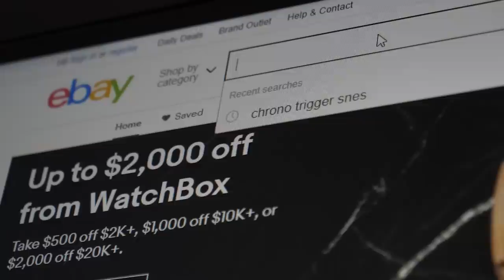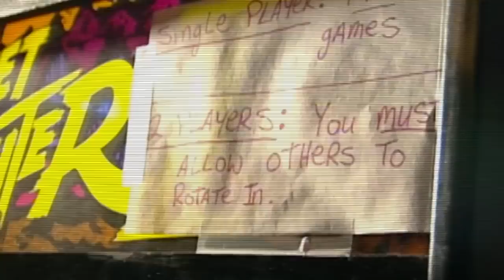How To Play Rare & Expensive Nintendo Games On A Budget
You don't actually have to pay a fortune to play Earthbound, even though you may really want that cartridge because it "plays better."